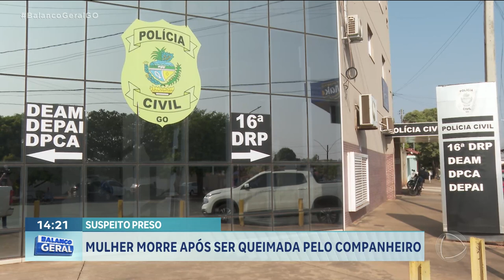SUSPEITO PRESO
A FAMÍLIA DA MULHER QUE MORREU DEPOIS DE TER O CORPO INCENDIADO PELO COMPANHEIRO QUER LEVAR O CORPO DELA PRA SER ENTERRADO NO PARÁ. O SUSPEITO DO CRIME FOI PRESO NO FIM DE SEMANA.